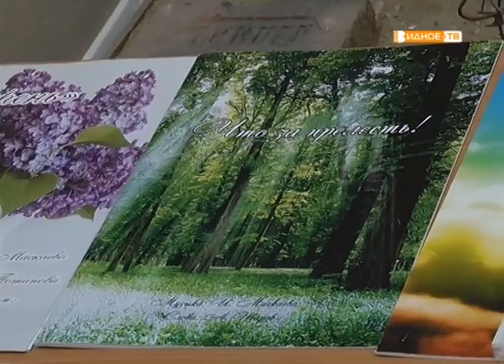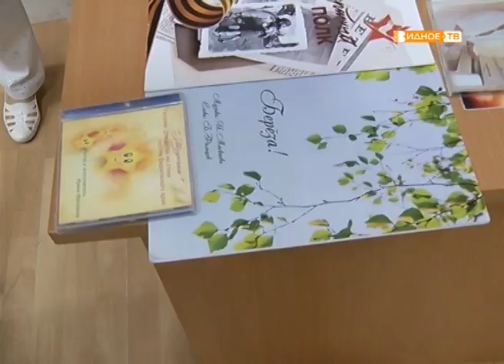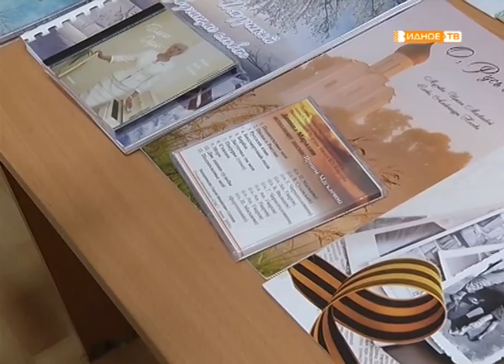«Подмосковье моё» проект Ирины Маскаевой на соискание губернаторской премии